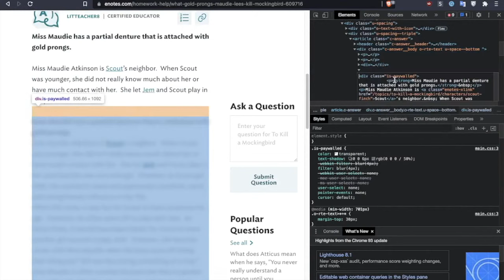How to remove the paywall on enotes using inspect element